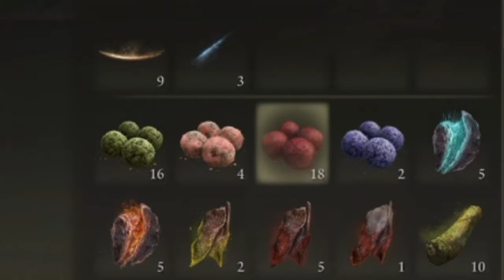Unlucky and Covered in Filth (w/Epsy)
Jmac and Lyla join forces with Epsy and Hugh Nuetron and invade the rotting, putrid, massive, horrifying, despair-inducing Swamp of Aeonia.  But to everyone's surprise, things begin to go wrong almost immediately!  First Epsy loses the keys to the car, and then Lyla stubs her toe, and then the curse of blood rot infects a certain someone's body, causing them to rapidly deteriorate into a withered shadow of their former form.  Man, why do we always get so unlucky when we go to cursed swamps!

Go check out EpsyTheOne's channel, or Lyla will steal your red hood!!!